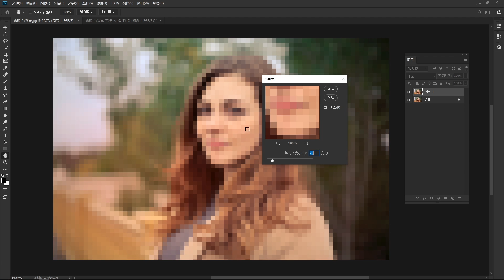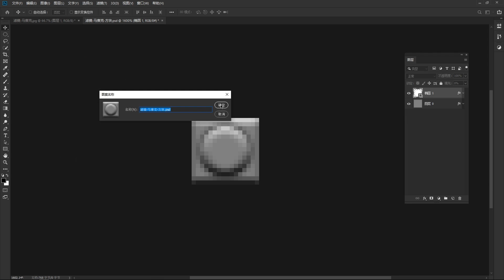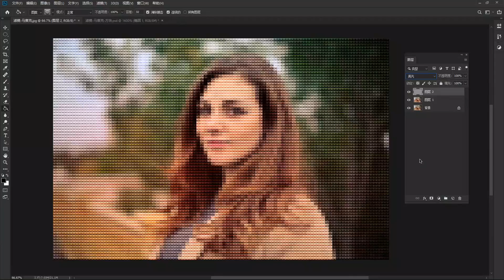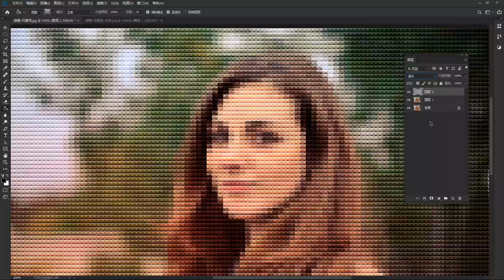Photoshop零基础到精通 | 8.15 马赛克滤镜